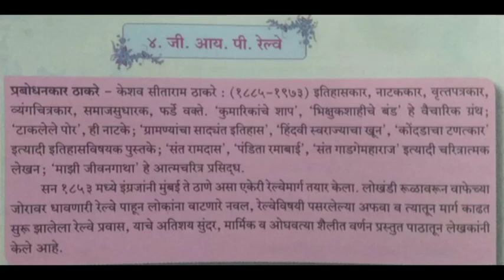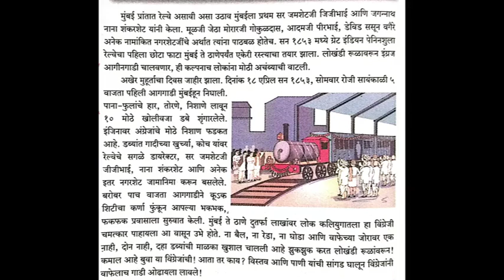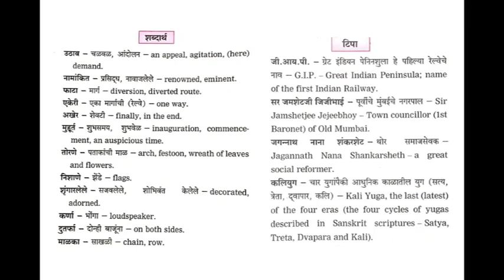Lesson no 4 4 21 JULY